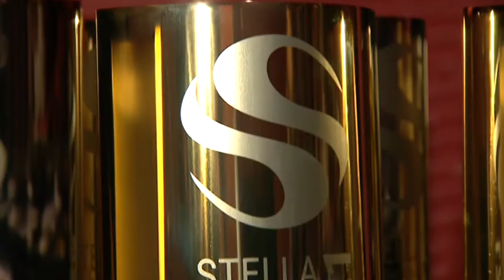Сюжет Stella International Beauty Awards 2021 на СТБ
Найкращих стоматологів, трихологів, пластичних хірургів, гінекологів, косметологів відзначили на церемонії нагородження Премії Stella International Beauty Awards, що пройшла 11 вересня 2021р. у Freedom Hall.